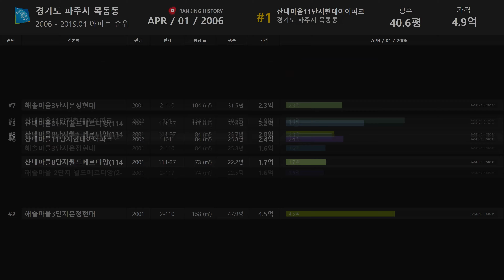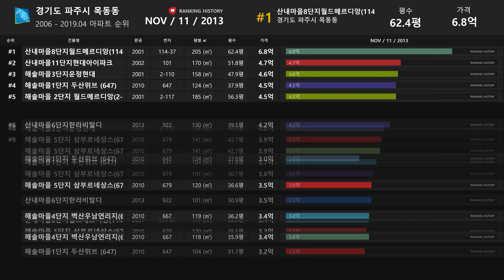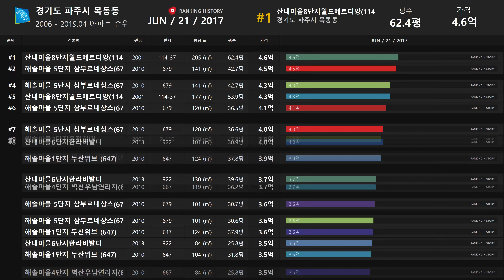경기도 파주시 목동동 아파트 실거래가 ▶ 매매 가격 순위 TOP 20